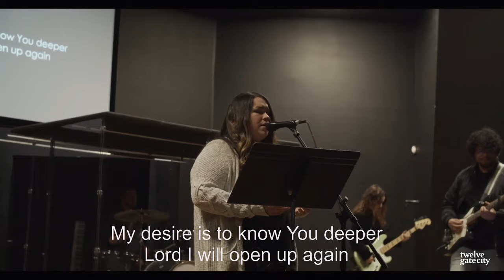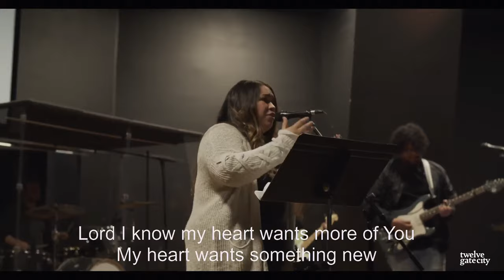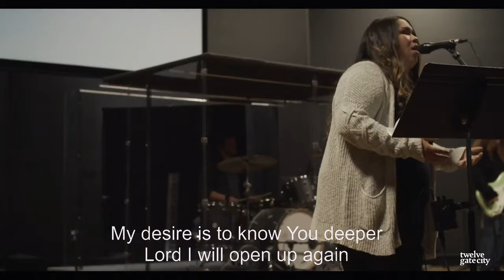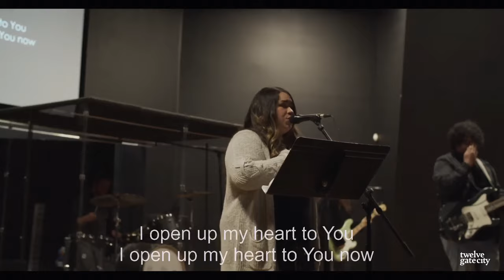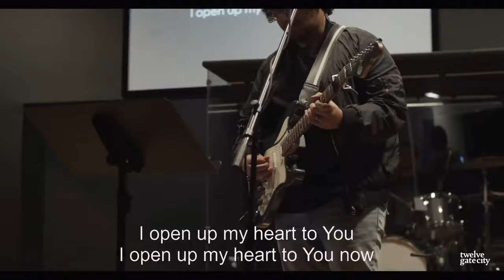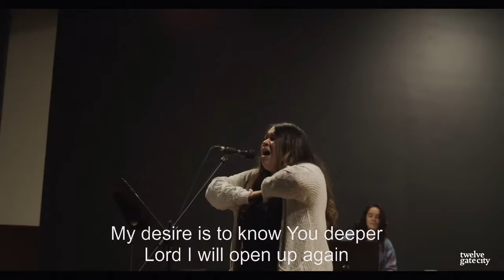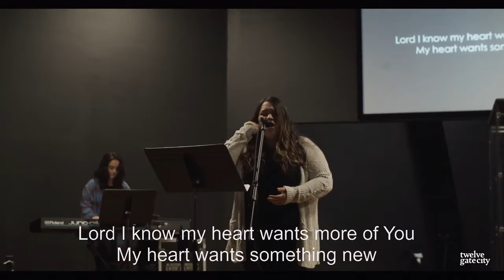Touch of Heaven // Twelve Gate City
Sung by Katie Mojarras and Nick Mojarras, live at University Vineyard in Fresno, CA.

“Touch of Heaven” writers: Aodhan King, Hannah Hobbs, Michael Katkin // Hillsong Worship